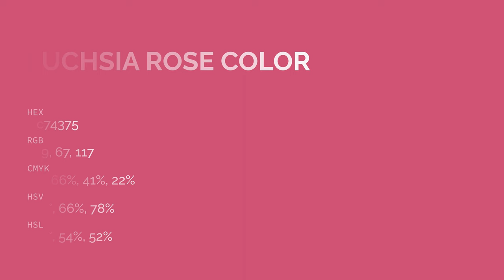Fuchsia Rose color c74375 hex color - Red color - Cool color c74375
What color is Fuchsia Rose ? c74375 hex color - Red color - Cool color c74375

Hex c74375 Color Code is also known as Fuchsia Rose color.